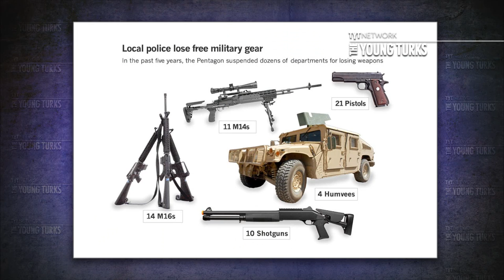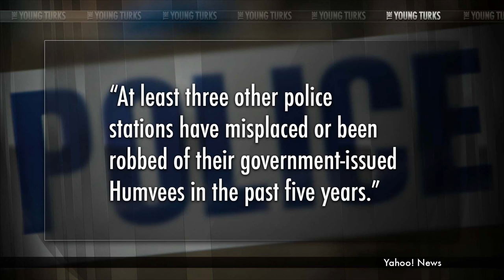Cops Keep LOSING Assault Rifles And Humvees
"One thing worse than a police department misusing a military Humvee is a joyrider misusing a military Humvee he stole from the cops. Police in Palestine, Arkansas, a small town of 700, found that out the hard way when a resident stole the vehicle, went for a spin and crashed into a tree. Now the force uses it as spare parts for its other Humvee.

Palestine Police Chief Stanley Barnes told Yahoo News “it never crossed my mind” that someone might try to steal the vehicle, which is maybe why it took the force a week to realize the Humvee was missing (stolen Humvees should be reported to the Pentagon within 24 hours). This has been a particularly good year for Humvee thieves — in July, Missouri officials apprehended a man they believed stole the vehicle from the St. Francois County police to rob convenience stores.

Yahoo found that at least four police departments have had their Pentagon issued Humvees stolen in the last five years. And a recent Fusion report found that 184 state and local police departments across the country have been suspended from the Pentagon's 1033 program for losing equipment, mostly assault rifles, pistols, shotguns, and Humvees. "

Cenk Uygur and Ana Kasparian of The Young Turks discuss. Why is the defense department continuing to militarizing local police departments?